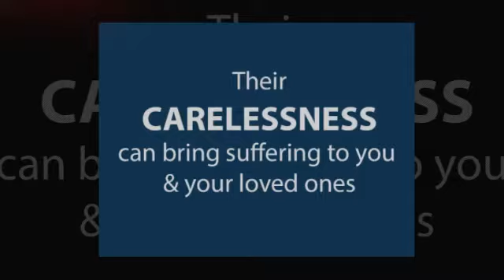Car Accident Attorney Port St. Lucie FL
Call Charles "Kip" Sinclair your personal injury home town lawyer or visit us - Personal injury motorcycle Port St. Lucie, FL